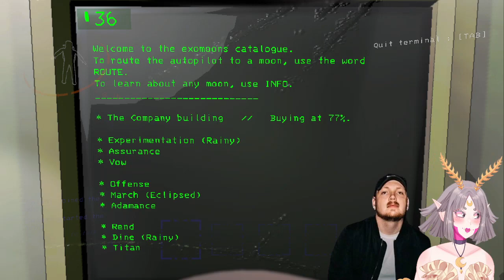Jamming with the fam